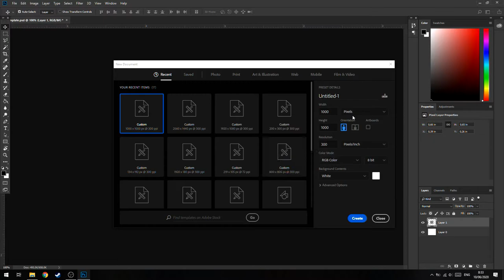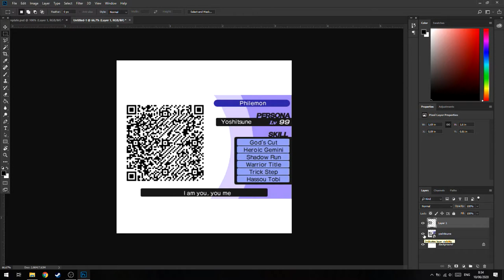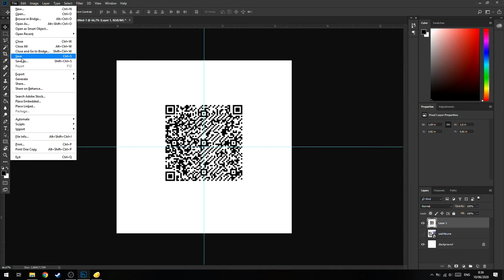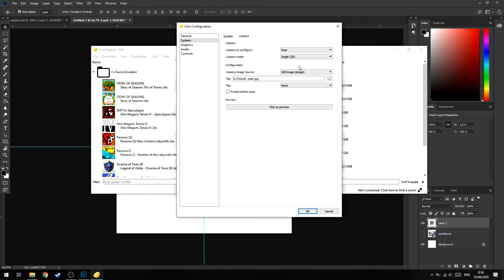Cara Membuat Kode QR Untuk Citra Emulator!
oke pak,kali ini guwek akan memberikan sebuah video tutorial bagaimana cara membuat code QR yang nantinya untuk di-scan di Citra,bagi yang males dan pengen cepet bisa download template untuk gambarnya di bawah.

Template Gambar Code QR-